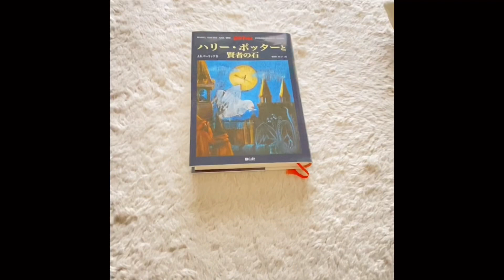V and incense wand.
↓使用した楽曲↓
DOVA-SYNDROME
【Magic Halloween and Bizet】
written by KK
↓使用した効果音↓
DOVA-SYNDROME
【振る音】
written by PALS